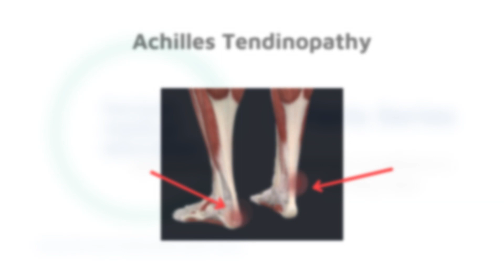3 Facts: Achilles Tendinopathy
Welcome to Horizon's 3facts series.

This week I'm talking about achillestendinopathy. As a runner, I have suffered with this and can testify to how treatable it is, if you do the exercises or see a physiotherapist
A more detailed course is on its way on our website.

3 FACT: ACHILLES TENDONPATHY

1. It is thought to be caused by repeated tiny injuries (known as microtrauma) to the Achilles tendon. After each injury, the tendon does not heal completely, as should normally happen. This means that over time, damage to the Achilles tendon builds up and Achilles tendinopathy can develop.

2. Always exclude tendon rupture when examining for tendinopathy

3. Achilles tendinopathy is usually a clinical diagnosis and imaging (such as ultrasound or MRI) is not routinely recommended in primary care.

Have you experienced Achilles Tendinopathy or have tips to share?

Horizon Medical Education is a non profit provider of medical education. We democratiseeducation by providing free courses globally, allowing Clinicians from central New York to rural Sierra Leone to learn evidencebasedmedicine and improve their